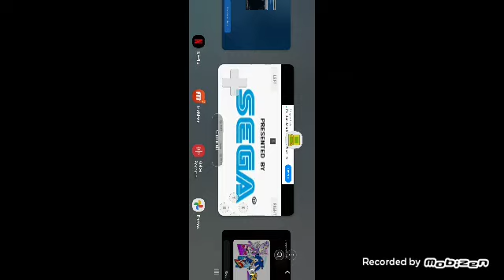Ivory Plays Sonic Rush (2005)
I Loved This Game Since 2016
Its A Fun Game
Also Blaze Is The Best